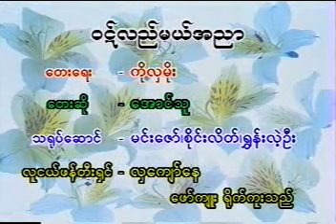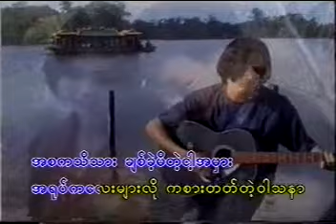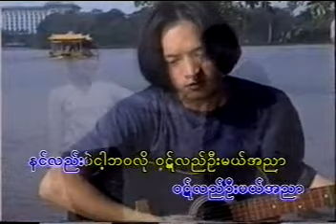၀ဋ် လည်မယ်အညာ ၊ အောင်သူ [Htin Shuu Yeik Music]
​Song Name - ၀ဋ် လည်မယ်အညာ
Artist            -  အောင်သူ
Composer   - ကိုလှမိုး

@Htin Shuu Yeik Music   ကနေ သီချင်းကောင်းကောင်းလေးတွေ